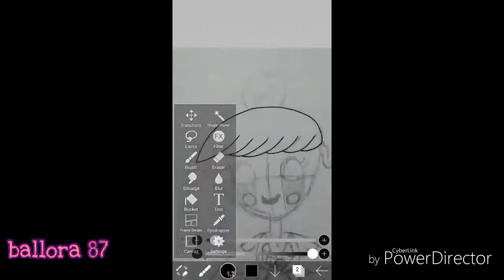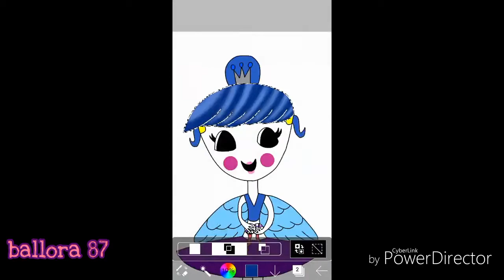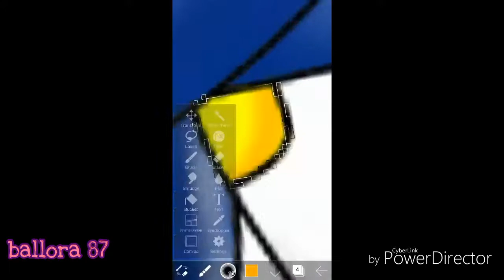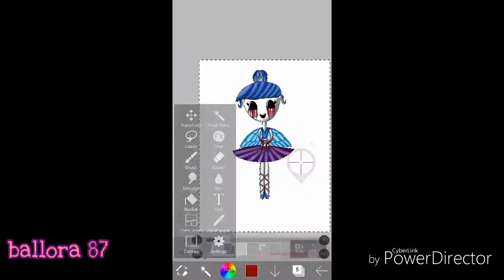Wants some my eyes.. [speedpaint] [gore]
creepy right...